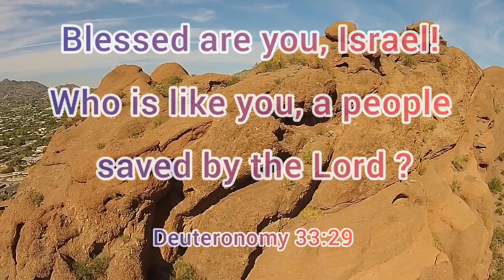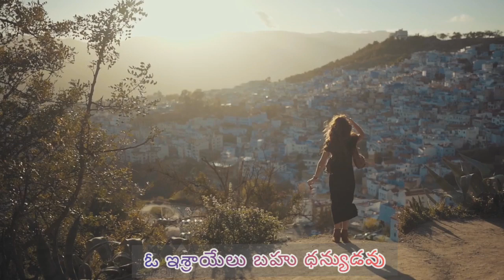Dhanyudavu Neevu Dhanyudavu |ధన్యుడవు నీవు ధన్యుడవు |Songs of Zion | full HD Telugu Christian Song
Bethel Prayer House,
Workshop road, Guntupalli,Vijayawada.
God Servant: Bro.M.jaipaul.

Telugu Christian /Jesus Telugu /

Ee BIBLE Thene Gudu..HEBRON VBS song 2020
Varnimpalenu vivarimpalenu |వర్ణింపలేను వివరింపలేను యేసయ్య నీవు నాకు చేసిన మేలు| Songs Of Zion|Varnimpalenu vivarimpalenu |వర్ణింపలేను వివరింపలేను యేసయ్య నీవు నాకు చేసిన మేలు| Songs Of Zion|Varnimpalenu vivarimpalenu |వర్ణింపలేను వివరింపలేను యేసయ్య నీవు నాకు చేసిన మేలు| Songs Of Zion|
Varnimpalenu vivarimpalenu |వర్ణింపలేను వివరింపలేను యేసయ్య నీవు నాకు చేసిన మేలు| Songs Of Zion|
Suno Suno Sunkari prarthana || Sunday school Children Song Ee BIBLE Thene Gudu..HEBRON VBS song 2020
Indian christian songs
Suno Suno Sunkari prarthana || Sunday school Children Song
Latest New Tamil  Christian Songs
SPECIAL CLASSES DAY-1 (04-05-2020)